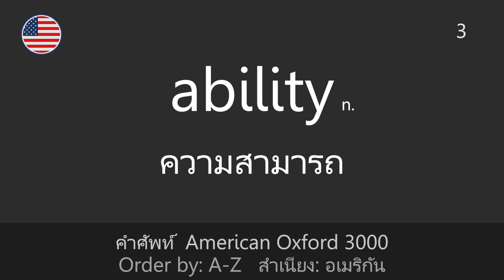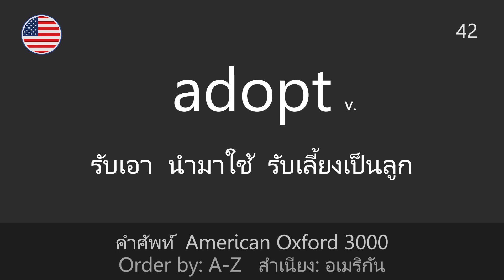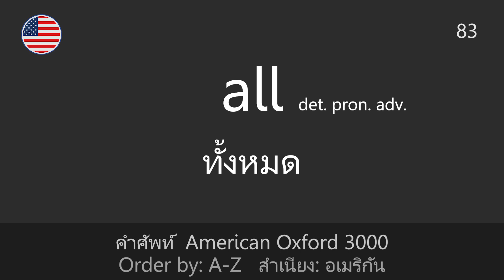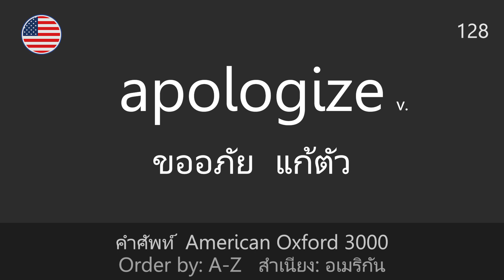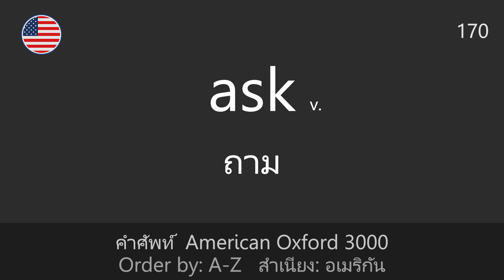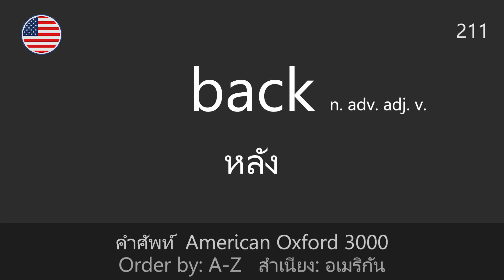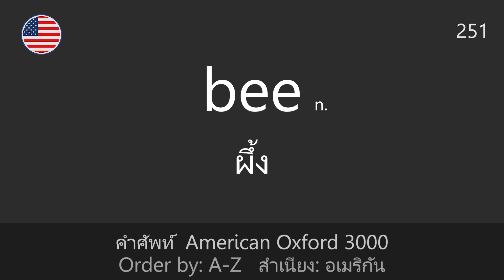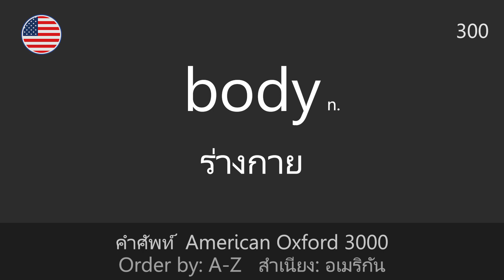AM-EP 1 คำที่ 1-300 | American Oxford 3000 คำศัพท์ที่ใช้บ่อย | อังกฤษ-ไทย สำเนียงอเมริกัน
EP 1 คำที่ 1-300
American Oxford 3000 คำศัพท์ภาษาอังกฤษที่ใช้บ่อยพร้อมคำแปล
เวอร์ชั่น American English

00:00 | Intro
00:03 | 1-50
05:32 | 51-100
10:40 | 101-150
15:49 | 151-200
20:49 | 201-250
25:50 | 251-300